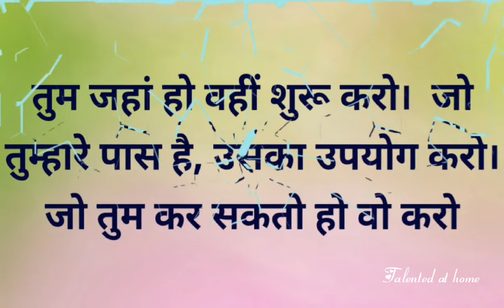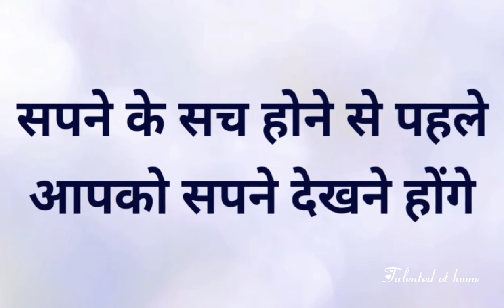Daily Thoughts for School Assembly in Hindi/Hindi Thoughts/Thoughts of the day in Hindi